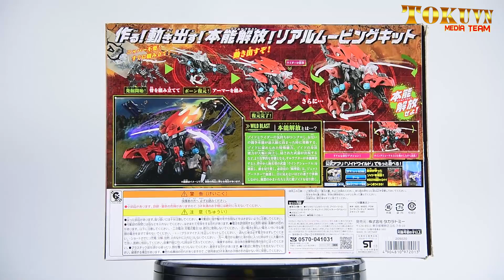[TMT][721] ZW02 Gilraptor! ZW02 ギルラプター! Zoids Wild! ゾイドワイルド! TAKARA TOMY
Thực hiện: Boss Doggie-sama! Kyo Đàm! Shichi!

[TMT][713] ZW01 Wild Liger! ZW01 ワイルドライガー ! Zoids Wild! ゾイドワイルド! TAKARA TOMY